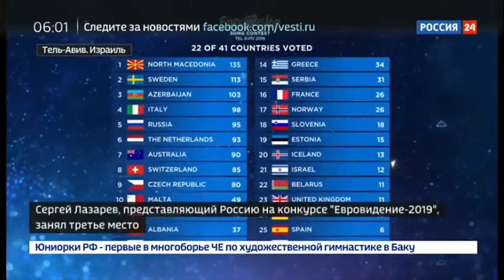Сергей Лазарев снова третий на Евровидении Россия 24